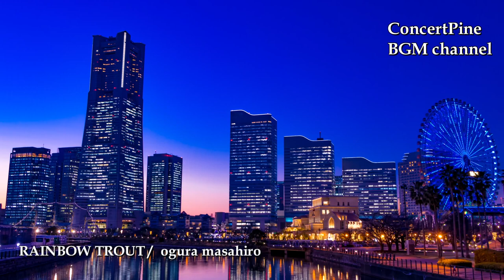おしゃれなスムースジャズ vol.4 - SmoothJazz - 作業用BGM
聞き心地の良いおしゃれなスムースジャズで、ひと時をお過ごしください。当プログラムは以下の音楽ストリーミングサービスでもお聴きいただけます。

- Amazon Music Unlimited - -

1. 0:00  BREAKFAST / matsumoto keiji
2. 5:01  RAVISH / ogura masahiro
3. 9:38  SNOW BIRD/ ogura masahiro
4. 14:47  SMILING FACE / T.S.
5. 20:14  AIR SHIP / ogura masahiro
6. 25:06  BREATHING / ogura masahiro
7. 29:14  DAYDREAMER / anzai masayuki
8. 33:03  BEFORE SUNSET / umemura hitoshi
9. 37:57  AQUA / ogura masahiro
10. 43:14  SLOW MOTION / anzai masayuki
11. 48:24  RAINBOW TROUT / ogura masahiro
12. 52:16  BARRIER REEF / yamamoto hiroshi
13. 56:21  SUNNY MORNING / ogura masahiro
14. 1:01:00  SOUP / takiguchi yasunari

- - YouTube Playlist Information - -

各種音楽配信サービスでも続々配信中です！

- -  Music Streaming Service "PLAYLIST" Information - -
”AppleMusic”と”Spotify”にて、BGMプレイリストを公開しています。 ぜひお楽しみください。

コンセールパインは、30年に渡り、飲食店やコンビニ、銀行、ホテルといったあらゆる空間や、テレビ番組のBGMを作り続けている会社です。
大量の高品質な音源を使用し、多種多様なBGM集をYouTubeにて公開させていいただいております。皆様の生活の一場面で、BGMとしてご活用いただければ幸いです。

音源、楽曲をご使用になりたい方は、こちらからご連絡ください。個人ユースからビジネスユースまで、お気軽にご連絡ください。

【Web】松本音楽出版・コンセールパイン
Matsumoto Music Publishing Co.,Ltd. & ConcertPine LLC
【twitter】コンセールパイン  YouTube channel
ConcertPine YouTube channel
【twitter】ConcertPine BGM channel World - English Account
【twitter】松本音楽出版・コンセールパイン
【Contact】松本音楽出版・コンセールパイン